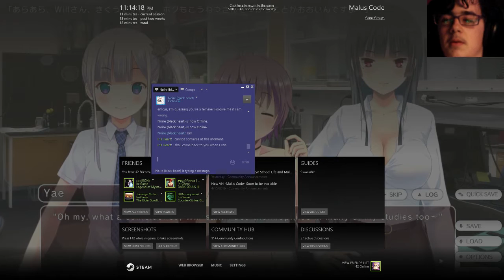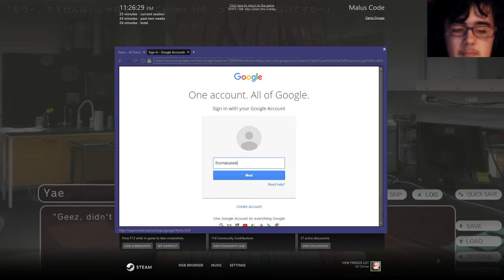Microorganisms! Let's Play Malus Code Part 1!